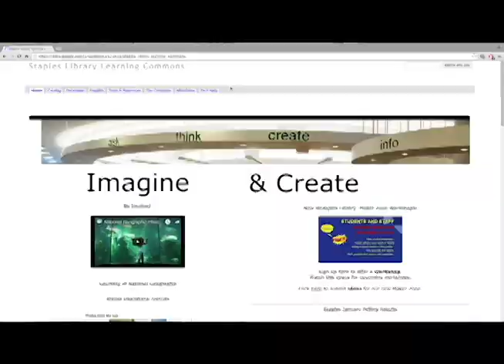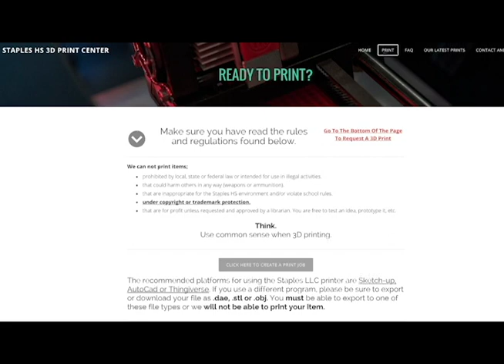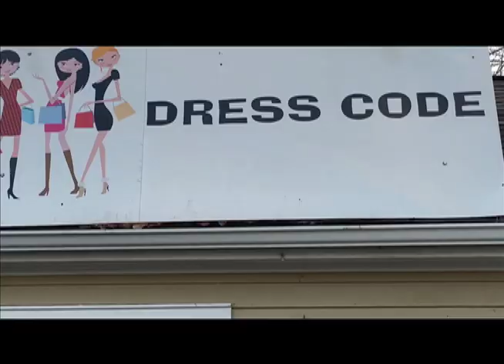Good Morning Staples 02-23-2016